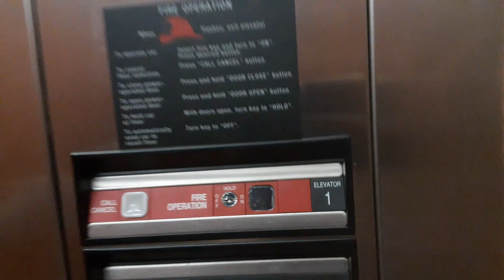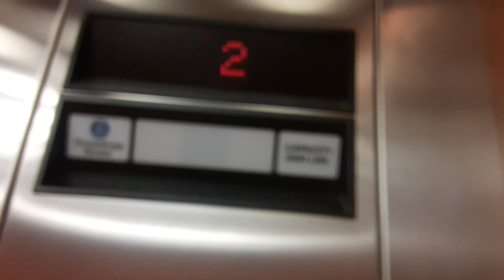Thyssenkrupp Impulse Hydraulic Elevator At Londonderry Centre